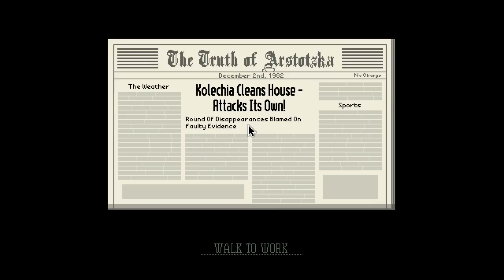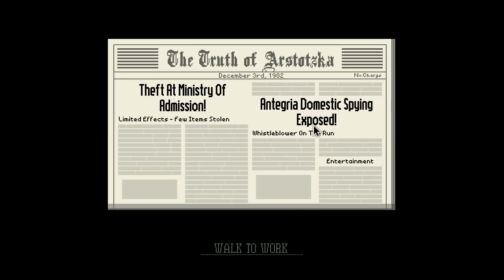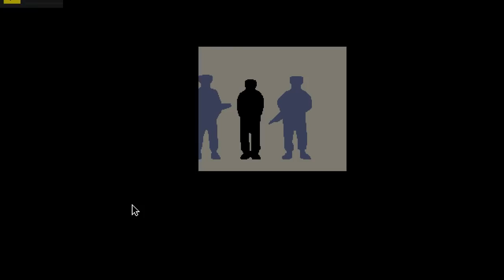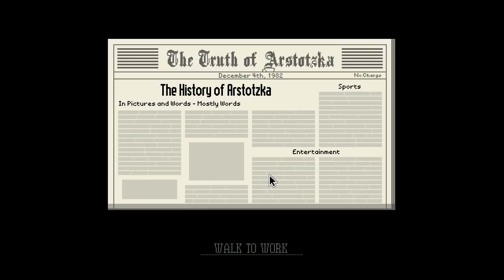Papers, Please w/ UDJ and TheNSCL - Episode 4 - A Little Too Truthful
Honesty is not always the best policy...but lying to your government is apparently A-OK.